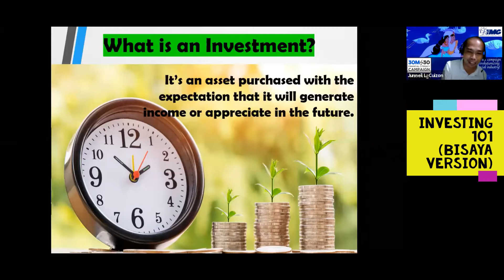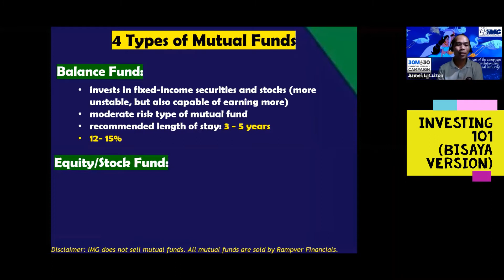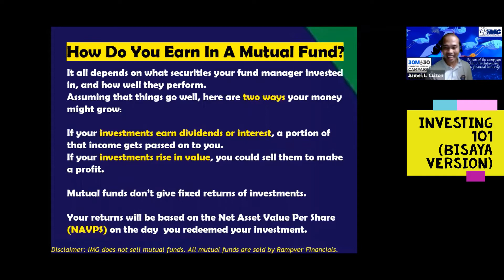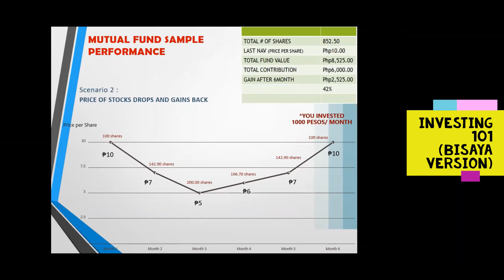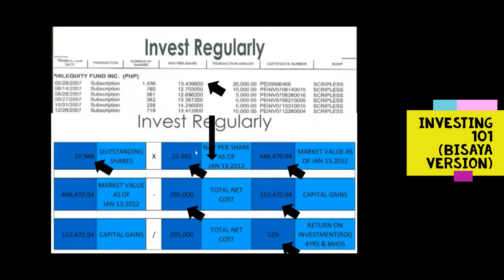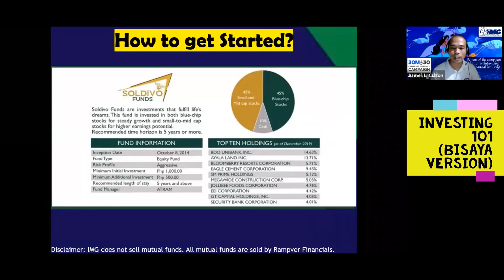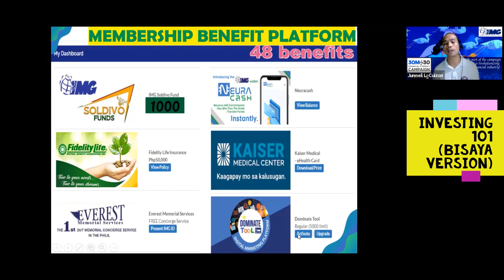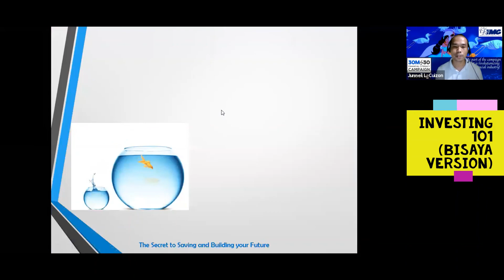Investing 101 - The Basics of Mutual Funds (Bisaya Version)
A Mutual Fund (Indirect Stock Market) investing is recommended for those who are new in investment and for those busy people who have no enough time to monitor their investments.
You can open a Mutual Fund Account for as low as Php. 1,000.00 only. But again we need financial literacy because, without it, we can't maximize the potential income of our investments.

After watching this webinar, kindly go back to the person who invited you or shared this to you para ma assist po kayo!
Kung wala namang nag invite sayo or nag forward sa video na ito, gawin ang mga sumusunod:

To be counted in our Global Campaign for Financial Literacy, click this